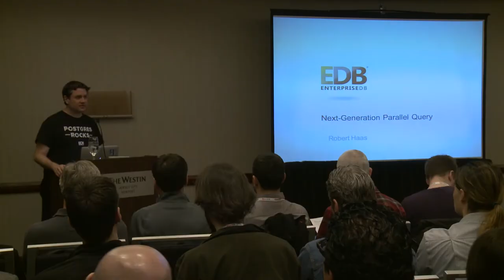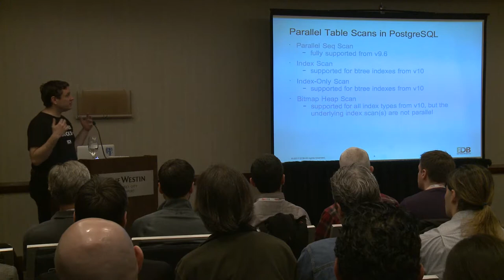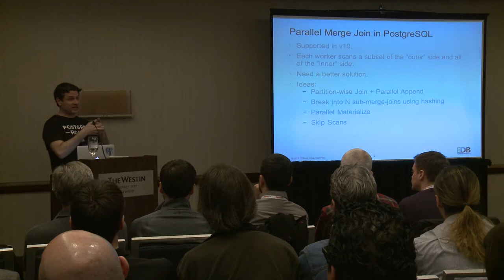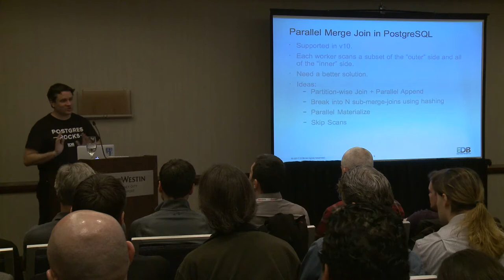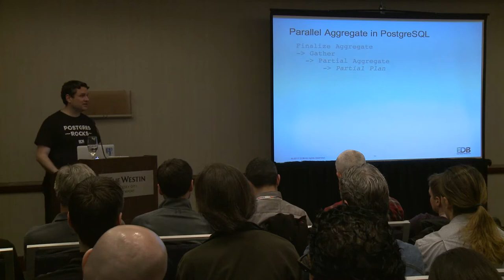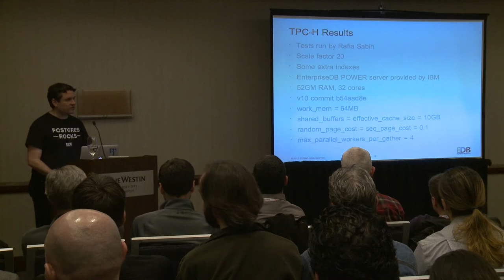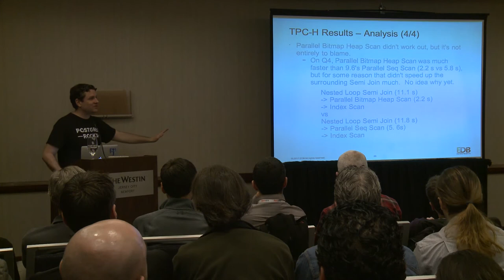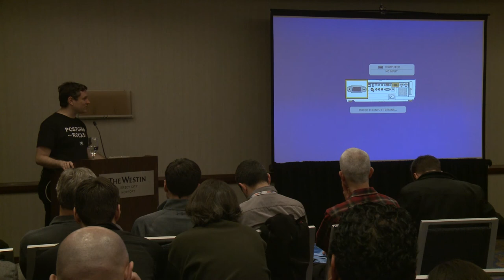Next Generation Parallel Query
PostgreSQL 9.6 features a basic implementation of parallel query, but there's much more to be done. In this talk, I'll discuss new features and capabilities proposed for v10, such as dynamic shared memory allocation, Gather Merge, Parallel Index Scan, Parallel Bitmap Heap Scan, Parallel Hash Join, Parallel Append, and Partition-wise Join. I'll also offer a preview of further work that may be undertaken for v11 or future versions, and discuss the implications for reporting queries with an emphasis on the TPC-H queries.